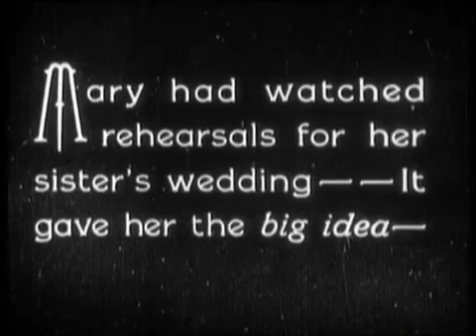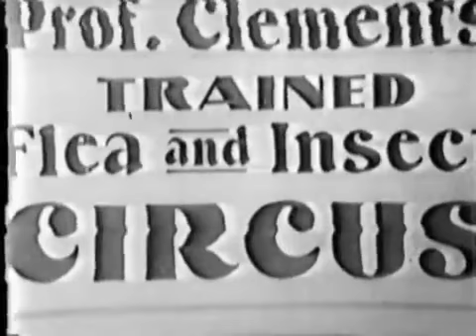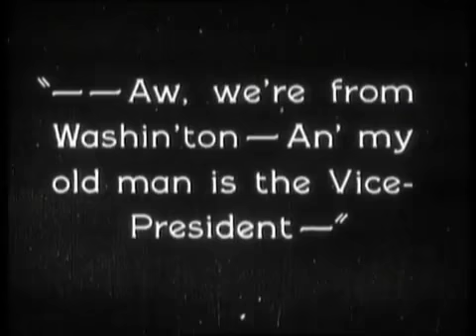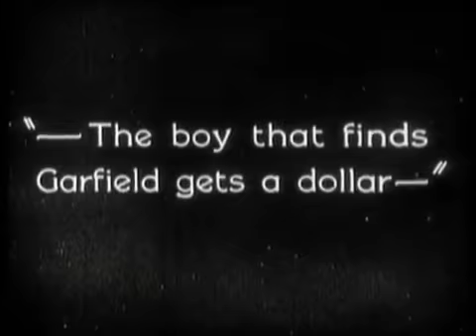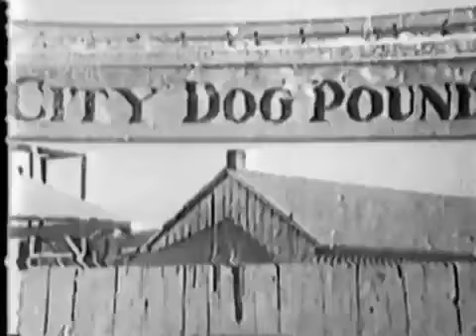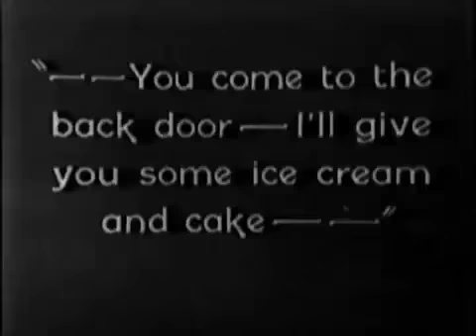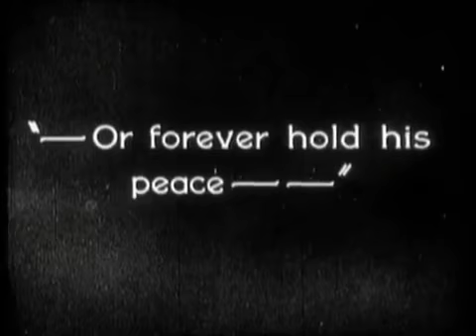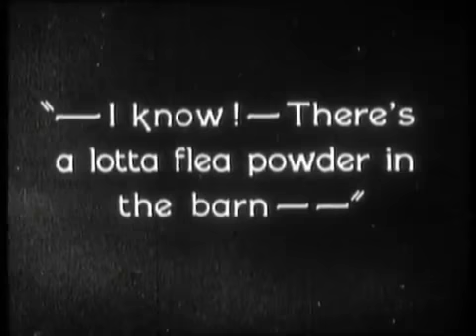our gang silent thundering fleas